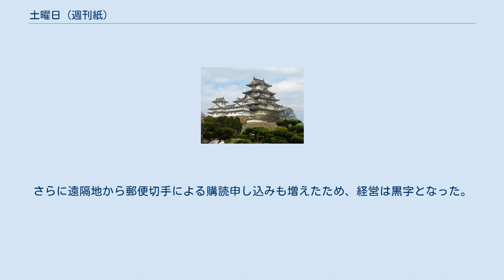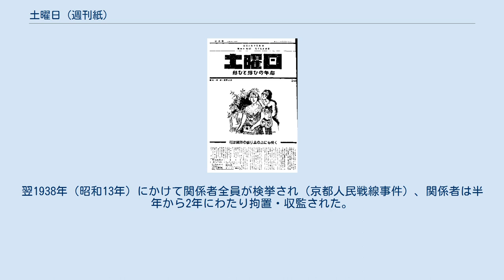土曜日 (週刊紙)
土曜日創刊号1936年7月4日 『土曜日』（どようび）は、1936年（昭和11年）7月から翌1937年（昭和12年）11月まで刊行された日本の隔週新聞である。
 判型はタブロイド判で、全6頁。
価格は一部3銭（当時）であった。
表紙には「生活に対する勇気」「精神の明晰」「隔てなき友愛」のスローガン、挿画（洋画家伊谷賢蔵・三雲祥之助らによる）が掲げられ、その下に中井正一・能勢克男による散文詩風の巻頭言が添えられた。
 滝川事件後、反ファシズム文化運動のメディアとして雑誌『世界文化』（1935年（昭和10年）創刊）を刊行していた中井正一・久野収らは、フランス人民戦線の機関紙『Vendredi（金曜日）』（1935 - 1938）に倣い、新聞の刊行を企画、能勢克男と協議していた。
一方、松竹下鴨撮影所の大部屋俳優・斎藤雷太郎が刊行していたミニコミ紙『京都スタヂオ通信』は書き手不足に悩んでいた。
この両者が話し合った結果、『スタヂオ通信』を中井らが継承し隔週紙を新たに刊行することとなったのである。
この新聞は先述の『金曜日』にちなみ『土曜日』と命名された。
 1936年（昭和11年）7月4日の創刊号は『スタヂオ通信』の号数を引き継ぎ第12号となっている。
創刊号には、標題「憩いと想いの午后」、伊谷賢蔵の表紙絵、中井正一（発表時は無記名）による巻頭言「花は鐵路の盛り土の上にも咲く」が掲げられ、2,000部が刊行された。
能勢克男と林要が編集委員となり、斎藤が事務局として経営を担当したほか、中井・新村猛・禰津正志・武谷三男・辻部政太郎・清水光・市村恵吾ら『世界文化』の同人が常連の執筆者として協力した。
また岡田正三、加納竜去、熊澤復六、栗本勤、住谷悦治、竹中一雄、谷口善太郎、長廣敏雄、西谷宗雄、梯秀明、堀内カツ子、真下信一、森本文雄、米田三治、和田洋一のほか、第34号のアメリカ映画「失はれた地平線」特集号では若き日の淀川長治も執筆に加わった。
内容は政治欄・海外情報欄に始まり、文化欄・映画欄・ヴォーグ欄・漫才落語欄まで幅広い内容をカバーし、特に中井正一（日本におけるカルチュラル・スタディーズの先駆者とされる）らの意向もあって、大衆文化に関する批評に大きく紙面を割いていた。
 『土曜日』の配布網は事務局の所在する京都を中心に京阪神地域に限定されていた。
しかし、斎藤のアイデアで現在の喫茶店の源流である新興喫茶において販売してもらい、売上金の一部を喫茶店に支払うという当時としては画期的な販売法を取ったことから、次第に売り上げを伸ばして、最大8,000部、平均でも4,000部まで刊行を増やした。
さらに遠隔地から郵便切手による購読申し込みも増えたため、経営は黒字となった。
フランソア喫茶室、築地などの喫茶店のほか、よーじや化粧品店、藤井大丸百貨店などがたびたび広告を掲載している。
 中井と能勢は将来的には全紙面を投書で埋め、編集委員が編集だけを担当する文化新聞にしたいという構想を持ち、紙面の過半が投書で構成されるようになる。
しかし、『土曜日』および『世界文化』は創刊当初から京都府警察特高課の監視対象となっていた。
本紙がコミンテルンの人民戦線戦術につながる運動と見なした府警特高課は、1937年（昭和12年）11月8日、斉藤、中井、新村、真下、谷口を治安維持法違反容疑で検挙し、『土曜日』は第44号をもって廃刊を余儀なくされた。
翌1938年（昭和13年）にかけて関係者全員が検挙され（京都人民戦線事件）、関係者は半年から2年にわたり拘置・収監された。